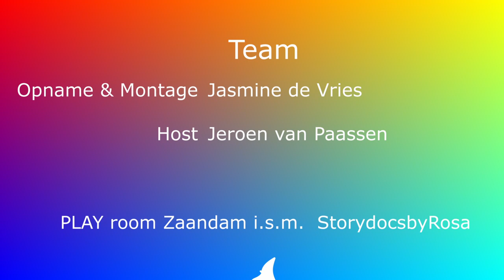Moco: Museum of claustrophobic origine - A Curator Reviews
Moco Amsterdam is the latest museum around Museumplein and next to world known Stedelijk Museum. The Moco is targetting yong tourists to offer them something else than coffeshops and the Red Light district. They do that by showing all the hot names in today´s art scene like Banksy, Kusama, Basquiat, Haring and Warhol. Most artworks comes from private collections. And they are the first museum that shows NFT´s and other digital art. Is it worth to visit the Moco?

Well curator Jeroen van Paassen had intended to make a video on location giving a review of his visit to the Moco. But plans don´t always work out. Here´s his review when he come back from the Moco to the esafety of PLAY room. A curator reviews...

Curator: Jeroen van Paassen
Camera: Jasmine de Vries